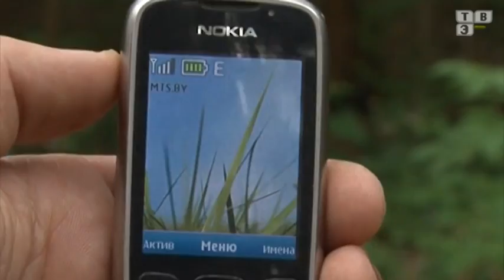ТВЭл - Игорь Сечкин. Как не заблудиться в лесу (26.08.15)